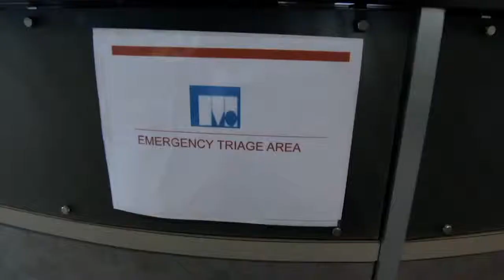Montgomery College Holds Mass Casualty Simulation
Earthquakes and other natural disasters can strike without warning. Take a look at how Montgomery College students are preparing to react and respond in the event of an emergency.